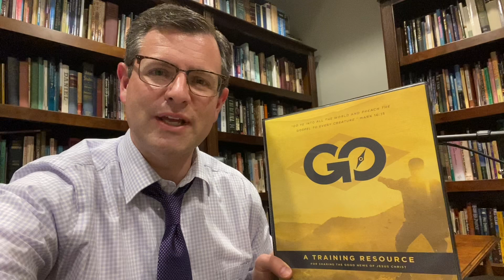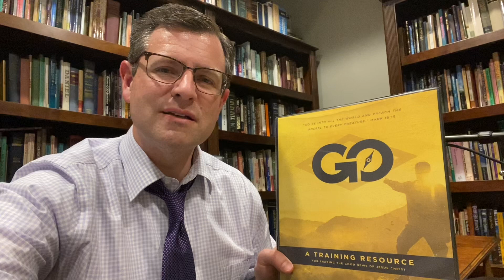Putting the Go in the Gospel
A tool for training witnesses and emphasizing personal evangelism. I am teaching it this month and hope you will consider studying it with others too!